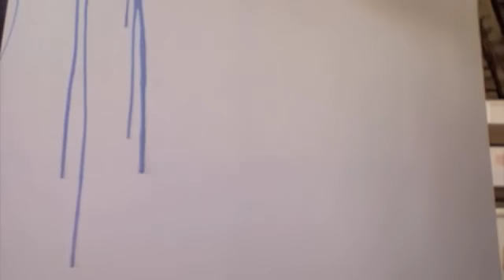Verena Waddell- Art, Hoang Uy- Music, Aeris Part III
Aeris part III er et bestillings verk for åpningen av Gaia 2009, Sandefjord. Verket er et samarbeidsprosjekt med kunsteren Verena Waddell og skrevet i 3 deler. Part I og Part II har tilhørende live preformance av Verena, men Part III er malt og redigert av Verena.